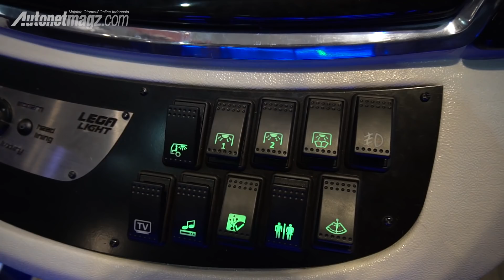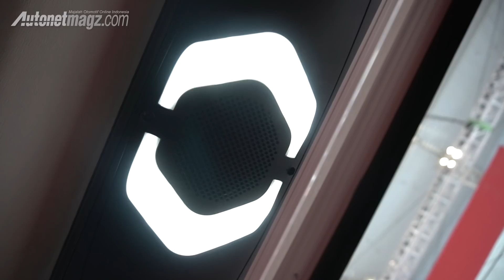Bis HINO RM 380 First Impression Review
Dari GIIAS 2017 bulan Agustus lalu, kami melihat langsung kemewahan interior kabin bus HINO RM 380 milik PO Harapan Jaya, karoseri buatan Laksana dengan bodi Legacy SR2 XHD Prime.

Bis keluaran Hino Motors Sales Indonesia (HMSI) ini ditenagai mesin E13C-UT dengan kubikasi 12.913 cc, 6-silinder bertenaga 380 PS dan torsi sekitar 1.912 Nm.

Bagaimana kemewahan interior kabin bis Harapan Jaya dari HINO RM 380 ini? Simak penjelasan kami berikut ini.

AutonetMagz - Channel Review Otomotif terpercaya di Indonesia.